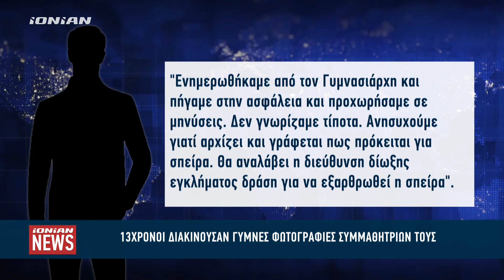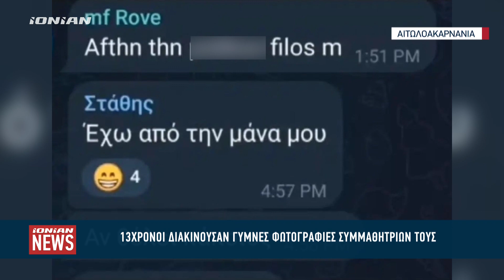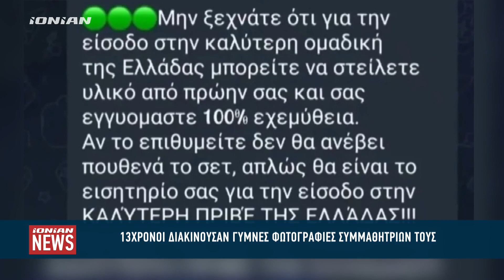Ανήλικοι διακινούσαν γυμνές φωτογραφίες συμμαθητριών τους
Σε εξέλιξη βρίσκεται έρευνα της ΕΛ.ΑΣ. για τη δράση δύο μαθητών γυμνασίου στη Ναύπακτο οι οποίοι φέρονται να διακινούσαν γυμνές φωτογραφίες συμμαθητριών τους στο διαδίκτυο. Η δράση των δύο ανήλικων μαθητών ήταν ιδιαίτερα έντονη τον τελευταίο μήνα, όπου και γινόταν διακίνηση πολλών φωτογραφιών. Μάλιστα ο ένας από τους 13χρονους ήταν μέλος ιδιωτικής ομάδας στο τελεγκραμ που γινόταν διακίνηση πορνογραφικού υλικού ανηλίκων κοριτσών και γυναικών.